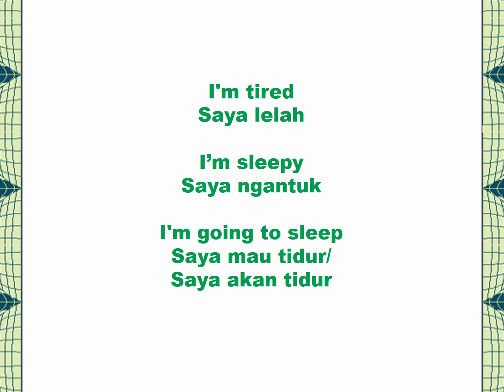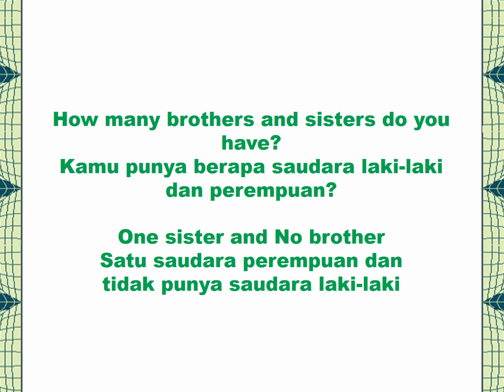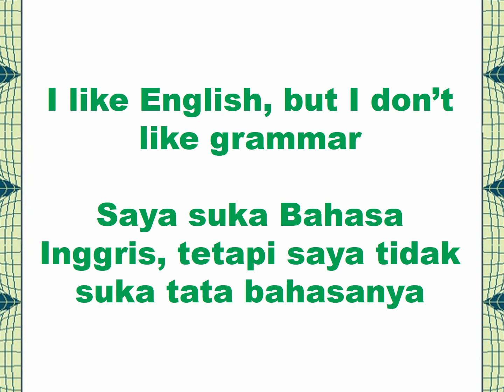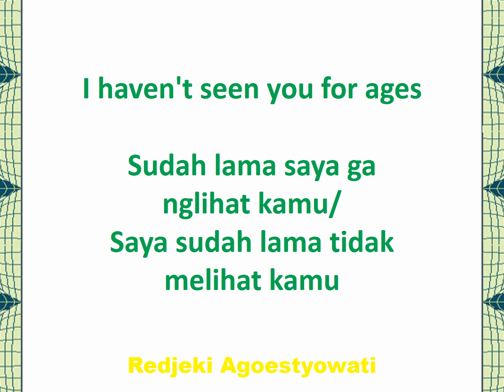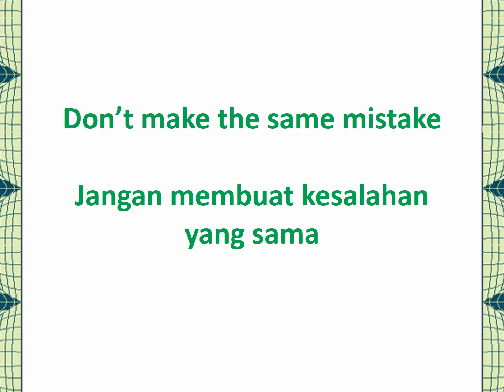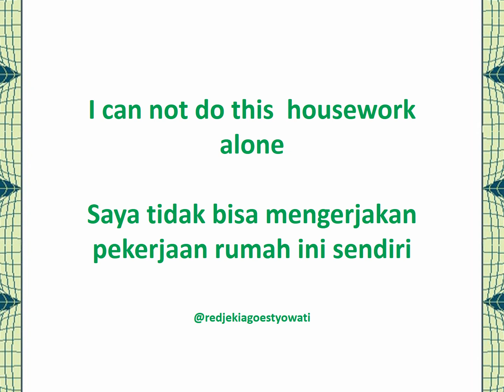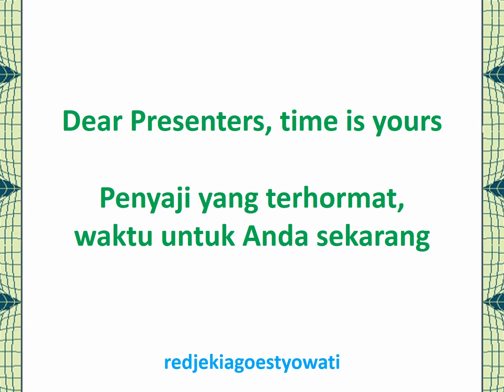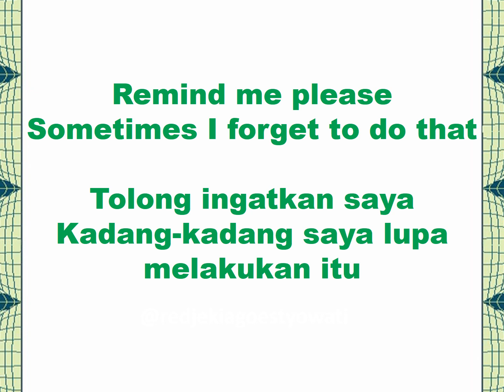101 Kalimat Bahasa Inggris ini sering digunakan untuk Percakapan Sehari hari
100 KALIMAT BAHASA INGGRIS INI SERING DIPAKAI UNTUK PERCAKAPAN SEHARI HARI 2